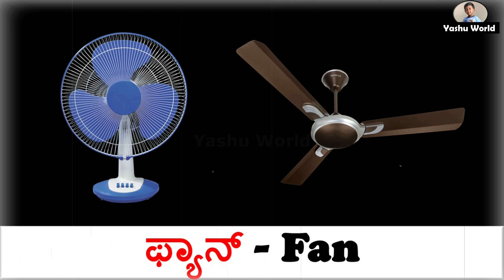ಗೃಹೋಪಯೋಗಿ ವಸ್ತುಗಳು (Grrhopayogi Vastugalu) - Household Items in Kannada & English